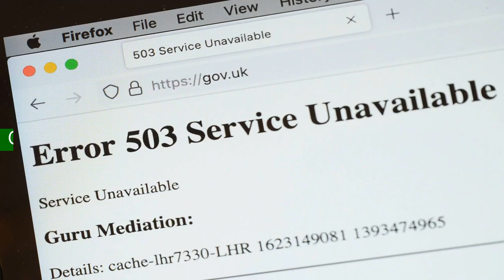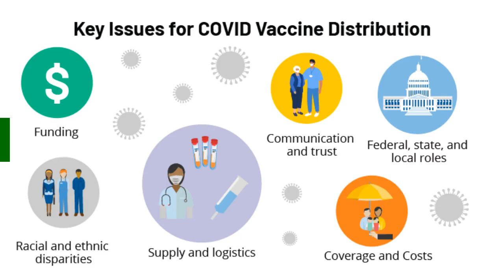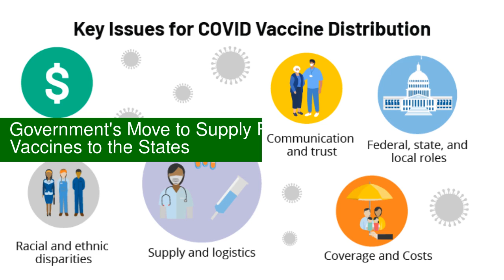The Hindu Newspaper Editorial Analysis 09 June 2021 | Current Affairs of the Day | Apnastudy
Daily Current Affairs 2021 | Current Affairs by Apnastudy | Current Affairs Today | World Affairs Current Affairs MCQs | World Affairs | Daily Hindu News 2021 | The Hindu News by Apnastudy | The Hindu News Today

The Hindu Newspaper Analysis & Editorial Discussion 09 June 2021 for UPSC, Daily Current Affairs

Now Prepare for more than 250 government exams with Apnastudy's AI-based exam preparation kit